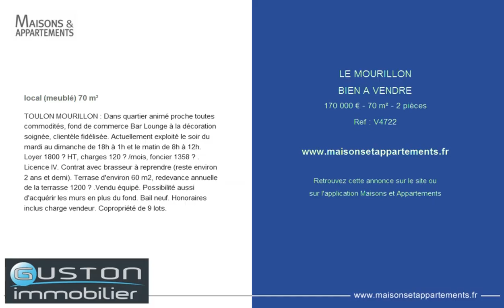LE MOURILLON - BIEN A VENDRE - 170 000 € - 70 m² - 2 pièces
Référence : V4722

local (meublé) 70 m²
TOULON MOURILLON : Dans quartier animé proche toutes commodités, fond de commerce Bar Lounge à la décoration soignée, clientèle fidélisée. Actuellement exploité le soir du mardi au dimanche de 18h à 1h et le matin de 8h à 12h. Loyer 1800 € HT, charges 120 € /mois, foncier 1358 € . Licence IV. Contrat avec brasseur à reprendre (reste environ 2 ans et demi). Terrase d'environ 60 m2, redevance annuelle de la terrasse 1200 € .Vendu équipé. Possibilité aussi d'acquérir les murs en plus du fond. Bail neuf. Honoraires inclus charge vendeur. Copropriété de 9 lots.

Cette annonce vous est proposée par l'agence GUSTON IMMOBILIER